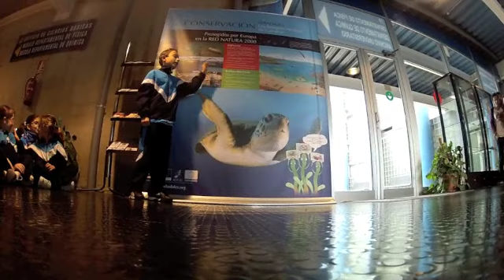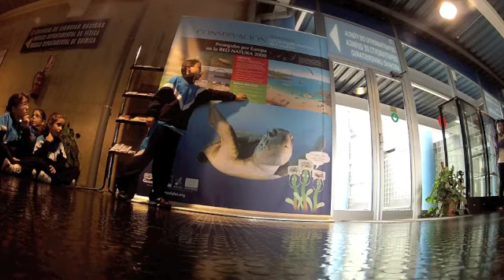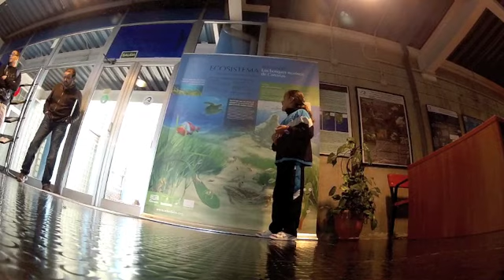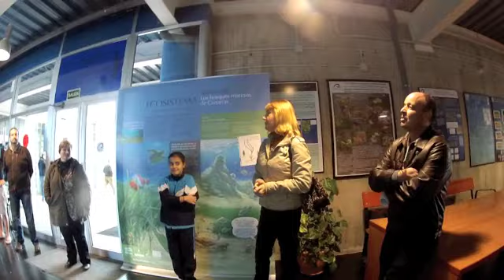Sebadales Colegio Iberia - FCCM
"Master Class" sobre sebadales en la Facultad de Ciencias del Mar de la ULPGC a cargo de alumnos de 4º de primaria del CIP Iberia.